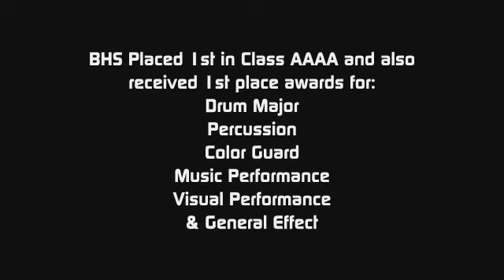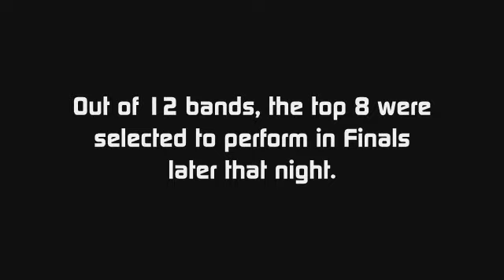Bassett High School Marching Band 2009 - NW Guilford Competition (Press Box Recording)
This is the 2009 BHS Marching Band in our second competition. Our show is entitled "Letters from Galveston." We placed 1st in Class AAAA and also received 1st place awards for:
Drum Major
Percussion
Color Guard
Music Performance
Visual Performance
& General Effect

Out of 12 bands the top 8 were selected to perform in finals later that night (sadly I do not have this performance on tape).

BHS performed last and was the overall winner of the competition. In finals, BHS also recieved 1st place for:
Overall Drum Major
Overall Percussion
Overall Color Guard
Overall Music Performance
Overall Visual Performance
& Overall General Effect